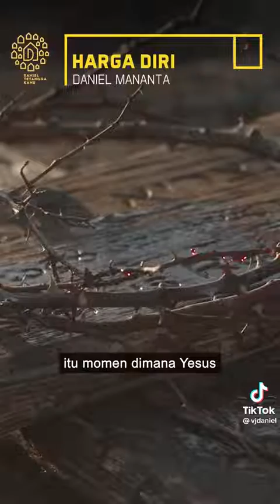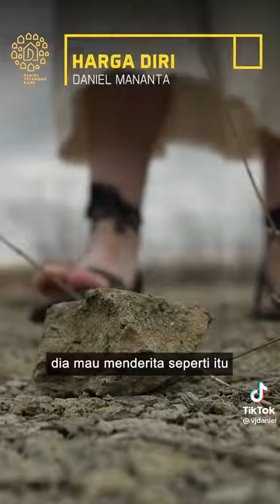KESAKSIAN HIDUP - sangat MEMBERKATI & MENYENTUH HATI @vjdaniel daniel Mananta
Puji TUHAN, Bro Daniel Ananta trima kasih atas KESAKSIAN PENGERTIAN yang dalam dari seorang anak TUHAN yang luar biasa dan selamat melayani serta menjd KESAKSIAN - CHRIST in you, the hope of glory (Kol 1:27).
Izin ya Bro Daniel, sy mendapatkan video Bro ini dari group WA, kiranya Bro berkenan kesaksian Bro yg luar biasa bisa ditayangkan di Channel CCM shg memberkati lebih banyak temen2 lainnya. Trima kasih Broer atas atensi dan perkekanannya, salamSEHAT dan menjd BERKAT, selamat BERKARYA & beHAPPY in Christ Jesus🙏👌🤝😊🇮🇩